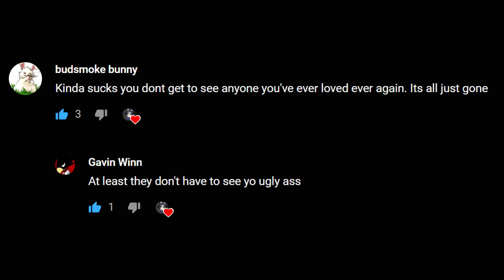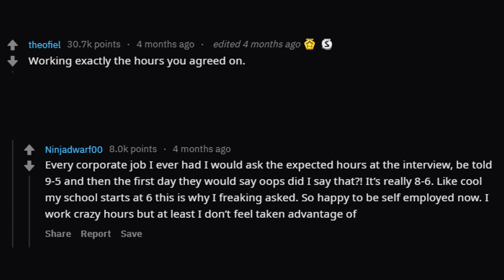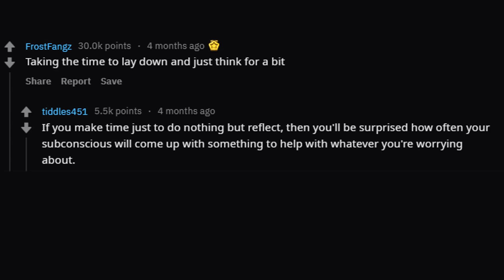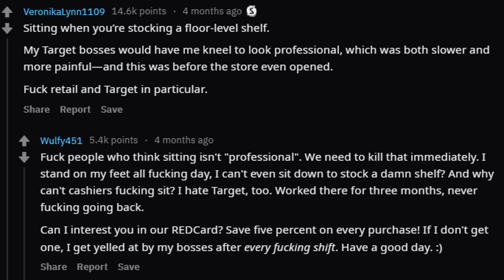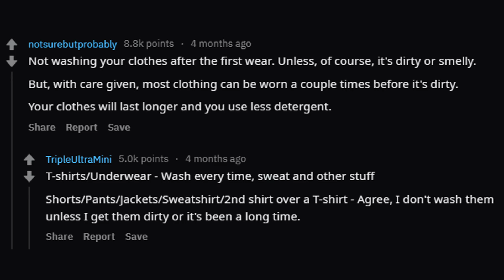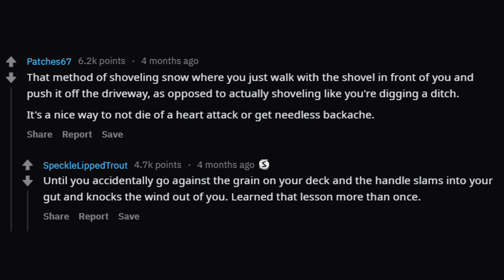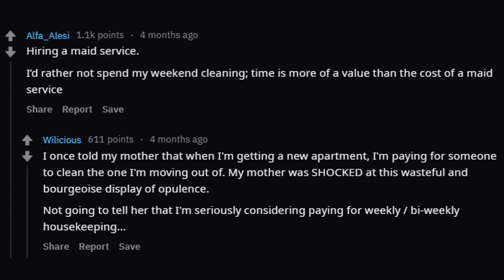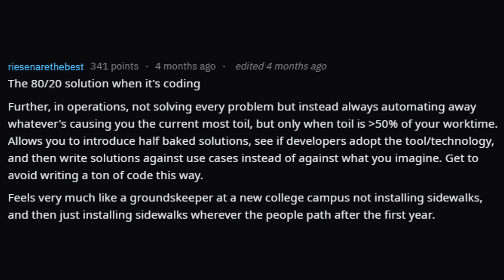Lazy Things That Are Actually Useful | r/AskReddit Top Posts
Lazy Things That Are Actually Useful